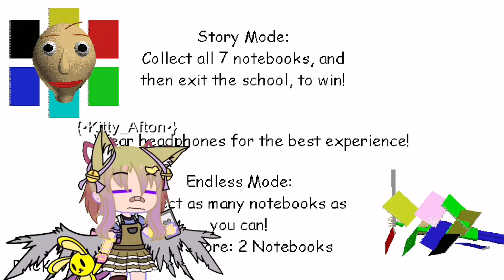So I downloaded the game { don’t worry I’m still working on the special }